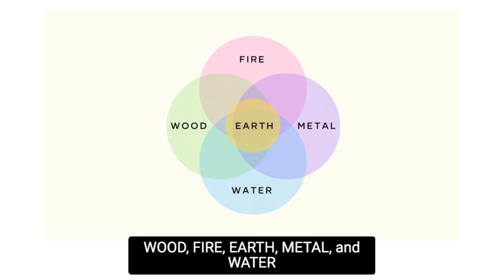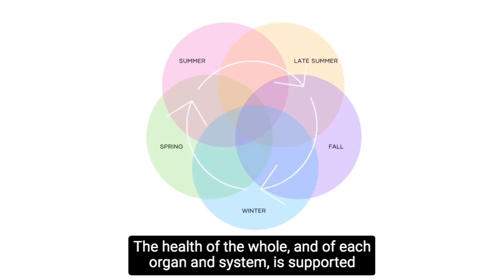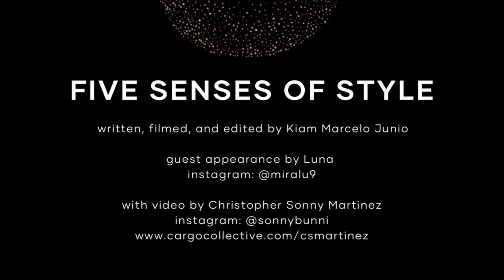Five Sense of Style: Part Four - Taste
What are the hallmarks of a great sense of style? Most people rely on trends, labels and pre-packaged aesthetics created to DEFINE YOU. In this 5-part series, Chicago-based artist and holistic wellness coach Kiam Marcelo Junio will take you on an exploration of the five senses (sound, vision, scent, taste, and touch) to help YOU DEFINE your unique perspective and expression.

This episode is all about taste.  Kiam will give us an overview of cooking with spices, while sharing some of their history, origins, and health properties.

Kiam Marcelo Junio (b. Philippines) is a non-binary artist, certified holistic wellness coach and US Navy veteran. They hold a Bachelor of Fine Arts (BFA) from the School of the Art Institute of Chicago and a Master of Science in Health and Human Performance (MSHHP) from Pacific College of Health and Science. Their mission is rooted in helping people create more meaning, purpose, and joy in life through deep self-knowledge, sustainable self-love, and authentic self-expression.